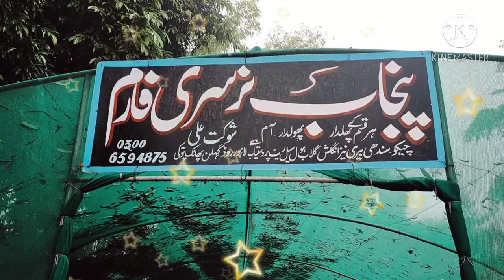pattuki Shahar motorway bypass nursery main barish ka manzar vlog engineer Mukhtar Ahmed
pattuki  Shahar motorway bypass  nursery vlog engineer Mukhtar Ahmed